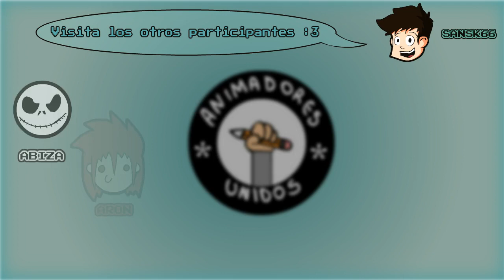Animadores unidos - PACMAN in Real life - by Santico_Art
Bueno gente este Proyecto se Llama "Animadores Unidos" que consiste en juntarse con una cierta cantidad de animadores de diferentes países de latinoamerica, y realizar una animación en torno a una tema en especifico, como por ejemplo esta vez que toco pacman, si te gusto el proyecto y quieres ver mas comenta, dale like y también suscribirte para mas en el futuro :3, Visita los demás participantes para que puedas ver sus creaciones :

Si te interesa, me puedes seguir en Twitter y en Facebook, para que te enteres de las cosas antes o comunique alguna noticia importante XD

-Pagina de Facebook:Para que te enteres en que momento subo un video, algun spoiler y noticias rapidas

-Siqueme en Twitter:Igual que FB, para poder saber en que momento subo un video, y comentar lo que hago basicamente en youtube xD

Video Anterior:

¿Que programas utilizas para grabar y hacer todo en cuestion?

Programas que utilizo (100% recomendables y fundamentales para youtube) :Todos estos programas lo puedes conseguir libremente por google o youtube.

-Photoshop CS5:

Para editar imágenes y miniaturas

-Sony vegas Pro 12(64 bits):

 Para editar y renderizar los video

-Cinema 4D:

Para hacer imágenes y animaciones 3D(como mi intro)

-After Effects:

Para hacer efectos especiales o editar(como mi intro de nuevo XD)

-Camtasia Estudios 7:

Para grabar la pantalla o el escritorio de la pc

-Fraps:

Para grabar los gameplay de casi todos los juegos

-XSplit ó Open Broadcaster :

Para hacer lives streaming :)

-Cerebro:

para pensar y crear cosas creativas, innovadoras y graciosas segun tu humor y personalidad